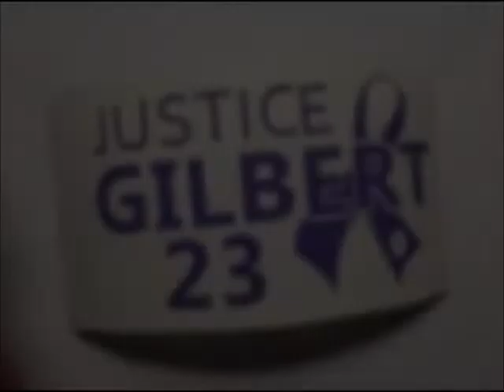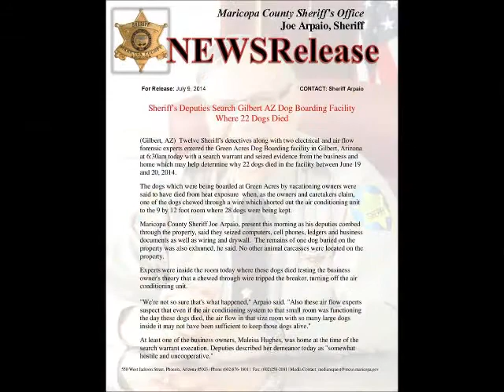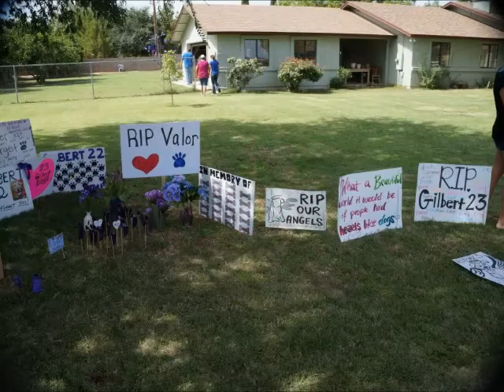Gilbert23 Memorial - Our BARKS need to be continued to be heard ! !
Supporters of the Green Acre Boarding Tragedy. Special Thanks to our Light Tinting Guys!